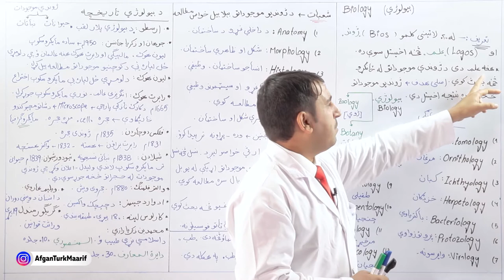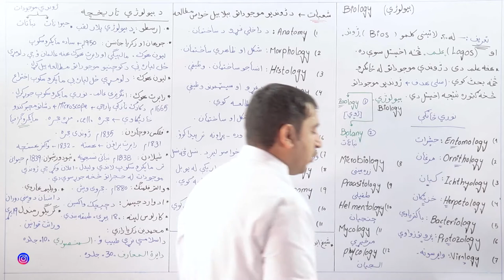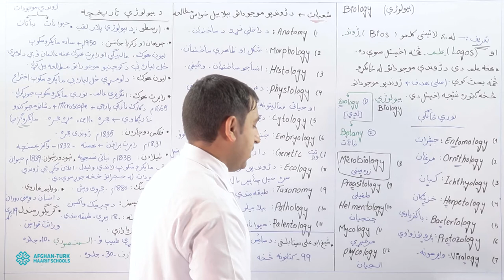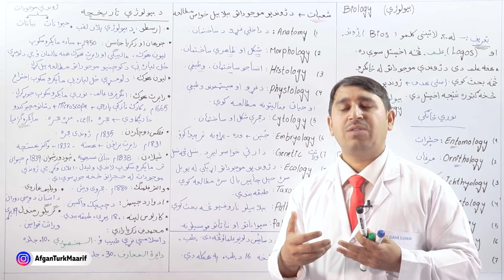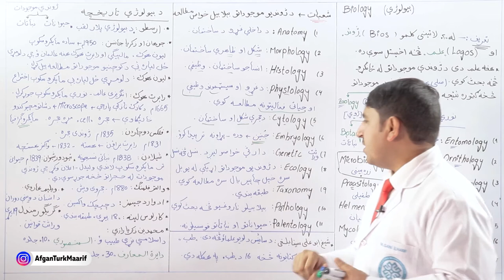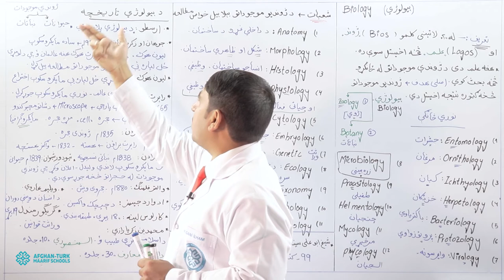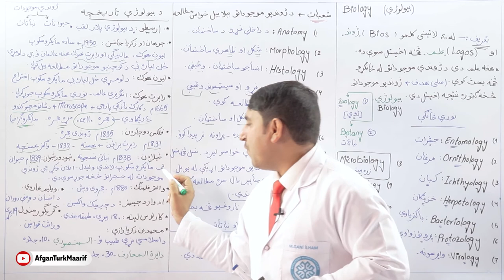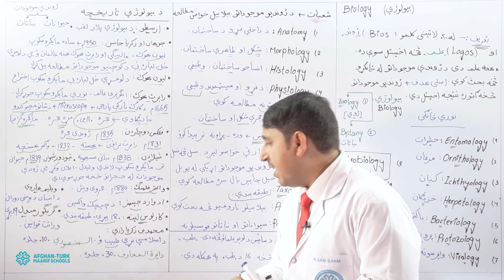کانکور بیولوژی | تعریف، تاریخچه او څانګې - 1